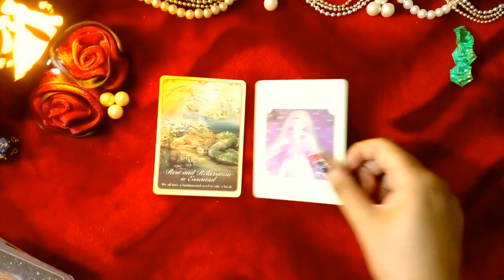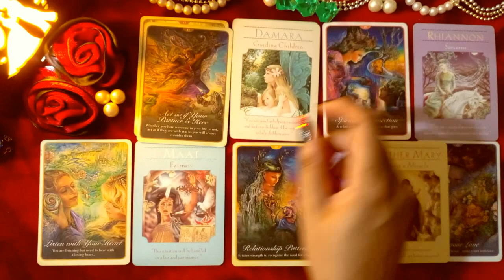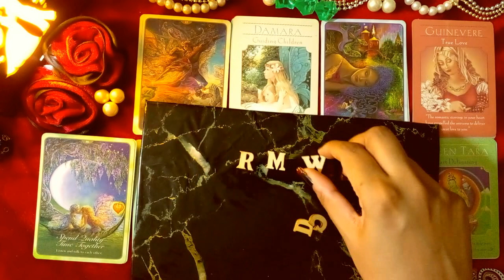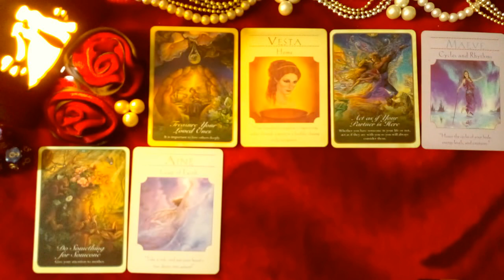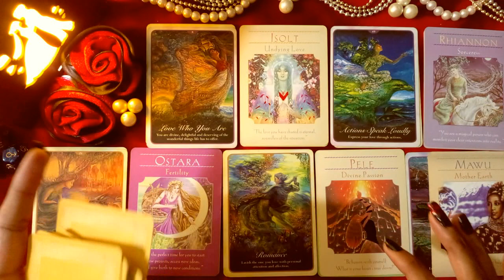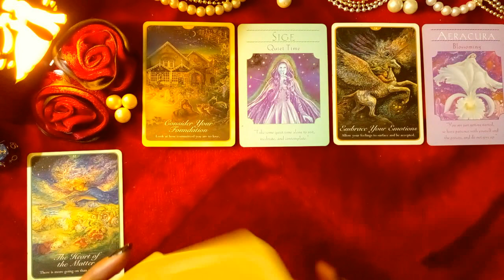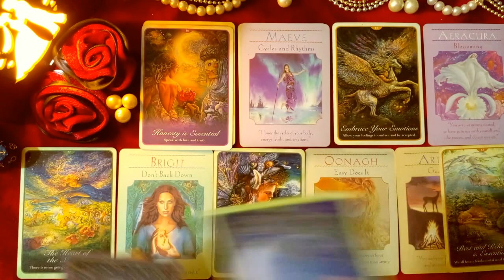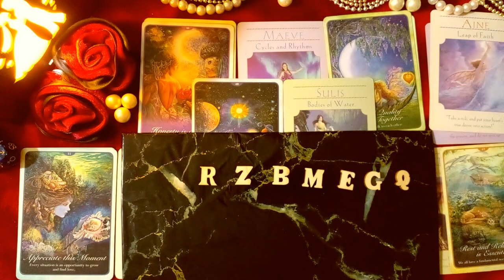PICK A CARD|HOW'LL YOU RECOGNIZE YOUR FUTURE SPOUSE/PARTNER|10 BIG SIGNS FROM DIVINE UNIVERSE|TAROT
welcome to HEALED SOUL TAROT, THIS IS PICK A CARD TAROT READING ABOUT HOW WILL YOU RECOGNIZE YOUR FUTURE PARTNER OR SPOUSE? WHAT ARE THE 10 BIG SIGNS FROM DIVINE OR UNIVERSE? YOUR FUTURE SPOUSE, WHO IS YOUR FUTURE PARTNER. WHO YOU WILL END UP MARRYING,, WHERE AND HOW YOU WILL MEET  . SUPER DETAILS
TIME STAMPS;
FUTURE SPOUSE = PILE 1 = 1:46
FUTURE SPOUSE = PILE 2 = 18:33
FUTURE SPOUSE = PILE 3 =  36:48

this is love reading guided by angel tarot decks, oracles by spirit guides,and ancestral help to heal you and guide you about your future , this is purely intuitive based, and no legal obligation is there for you to follow,,,, take this information at your own choice and consent,,,, this is not replacement of legal advise.
thanks...